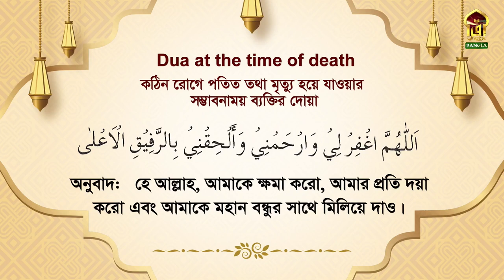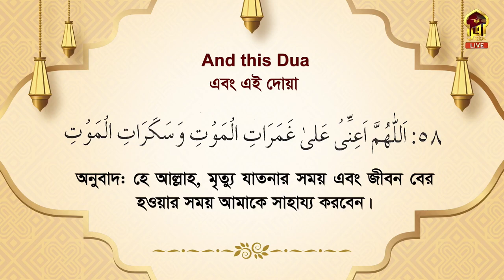MASNOON DUA ll Mufti Syed Riaz Ahmed